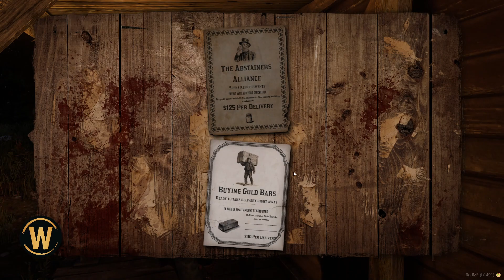WildRP | RedM | CHARMING CHARLIE | 13